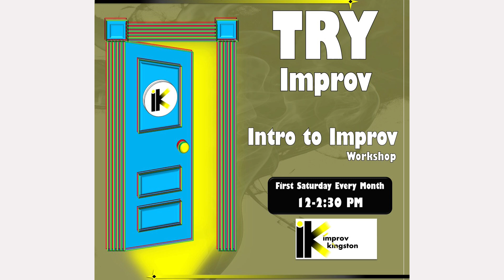Improv Kingston: Sharpen the skills necessary to reach your full potential.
Improv Kingston presents the 'First Friday Show'.